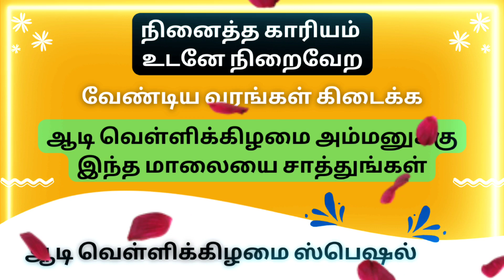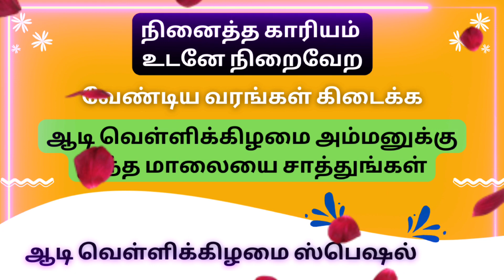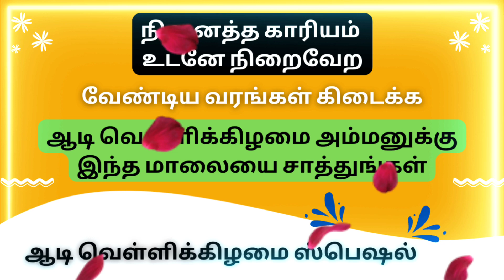நினைத்த காரியம் உடனே நிறைவேற ஆடி வெள்ளிக்கிழமை அம்மனுக்கு இந்த மாலையை சாத்துங்கள் | ஞான சிறகுகள்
இந்த பதிவில் நினைத்த காரியம் உடனே நிறைவேற, வேண்டிய வரங்கள் கிடைக்க ஆடி மாதத்தில் வரக்கூடிய வெள்ளிக்கிழமையில் அம்மனுக்கு சாத்த வேண்டிய மாலையை பற்றி கூறியுள்ளேன். அனைவரும் பார்த்து பயன் அடையுங்கள்.